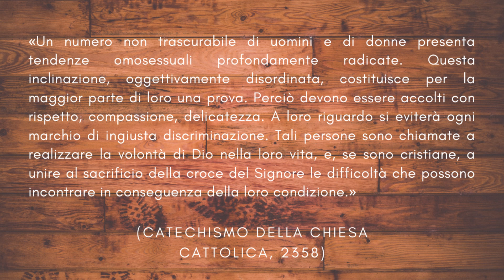L'ipocrisia di Papa Francesco sull'omosessualità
🦚 Se anche tu vuoi supportare il canale e accedere a vantaggi esclusivi, abbonati!

❤️ Potete supportarmi anche con un regalo dalla mia Wishlist di Amazon 💡

💰 Donazioni per far crescere il canale:
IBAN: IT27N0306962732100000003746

🎵 Intro and Outro by Kevin Greenlee